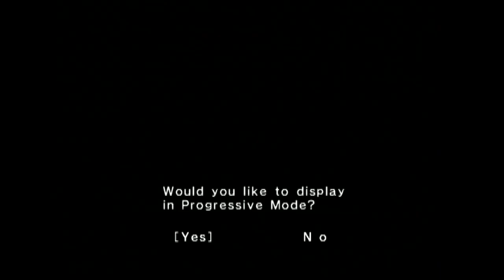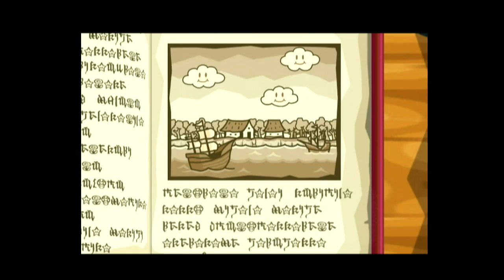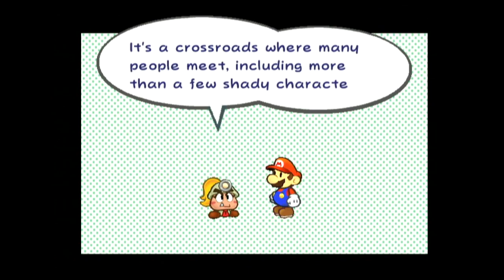Paper Mario: The Thousand-Year Door Gameplay (GameCube)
Capture Method: GameCube (480p mode) with GCHD MK-II (default settings) into RetroTINK-5X (DTV 858, LPF Low, sharp interpolation, RGB Limited) via Rocketfish component cable into Elgato HD60 S via HDMI

Game: Paper Mario: The Thousand-Year Door
NA Release Date: October 11, 2004
Platforms: GameCube
Developer: Intelligent Systems
Publisher: Nintendo